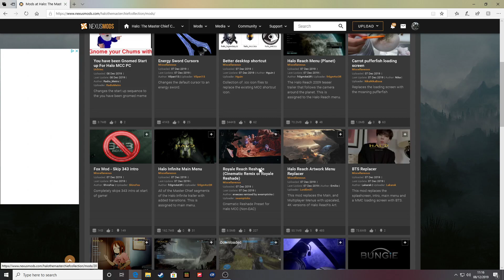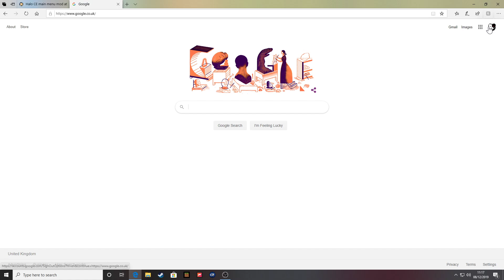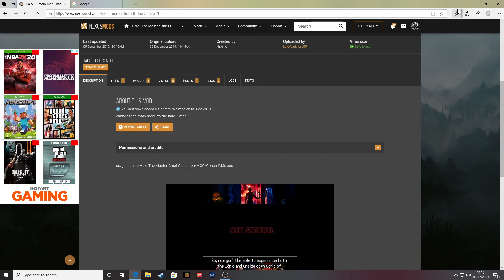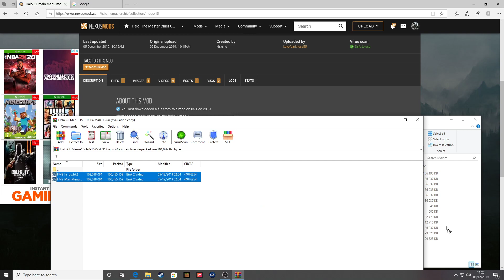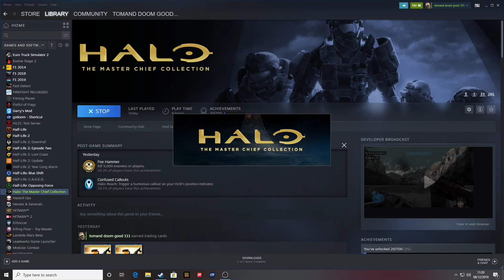halo how to